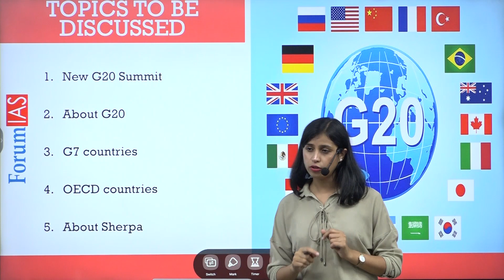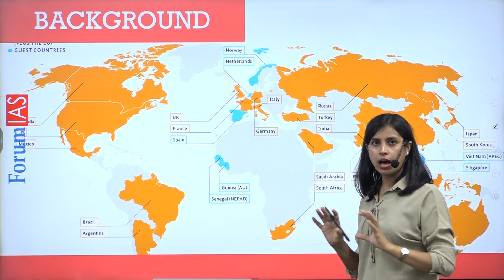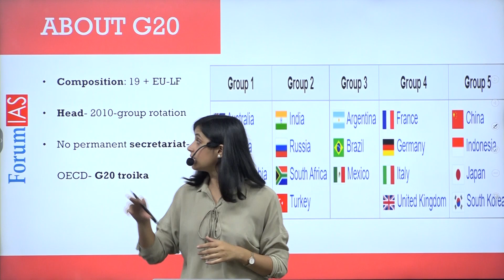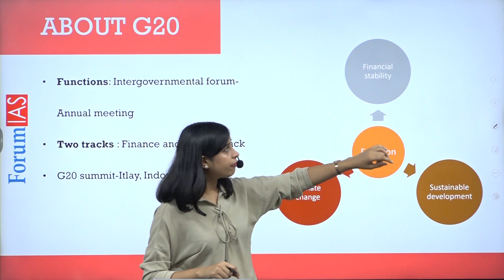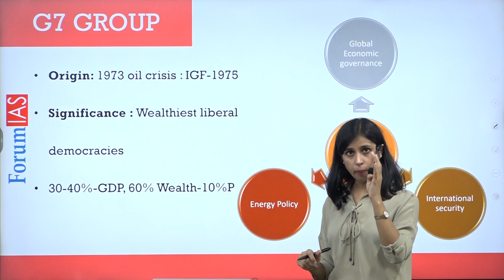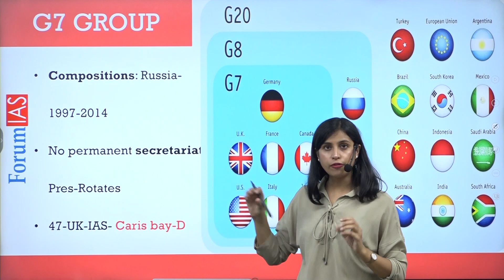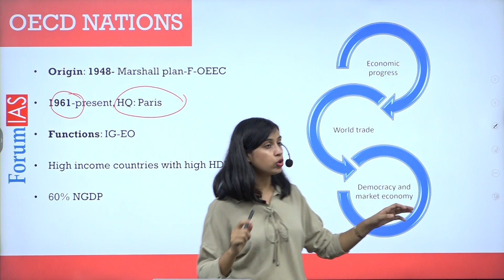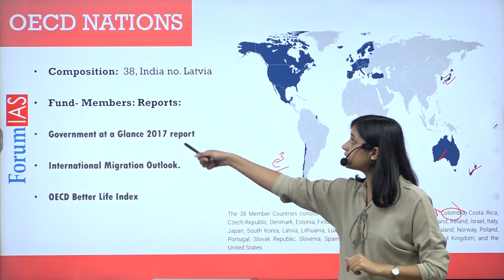India's new Sherpa to G20 |International organisation-G20, G7 & OECD| News Simplified |ForumIAS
G20 countries are major influential countries of the world, having 85 of global GDP, 80% Of global trade, and 60% of the global population and thus their meetings are of global significance. Generally coordinated by their Sherpas, that is head of member states.

1. New G20 Summit
2. About G20
3.G7 countries
4. OECD countries
5. About Sherpa